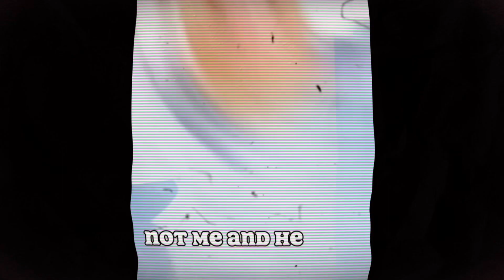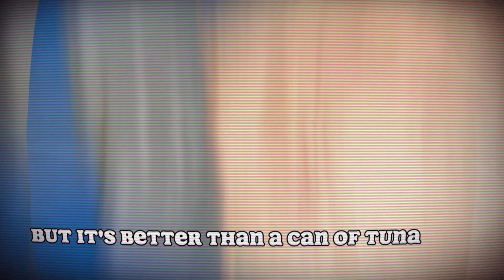I bet this makes you laugh: Dad joke 🤪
How could a Thanksgiving dinner get any worse?  ￼🤣🤣🤣🤣

funny video, jokes, funny jokes, stand up comedy, dad jokes